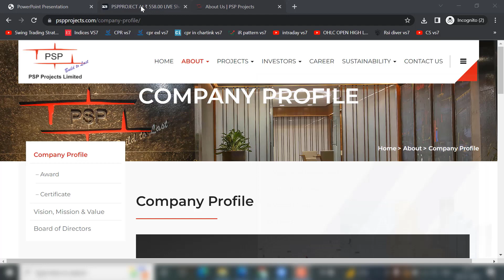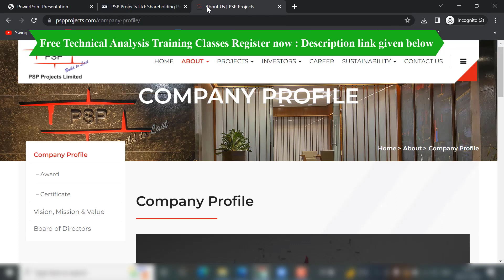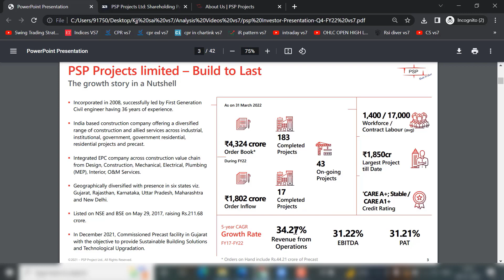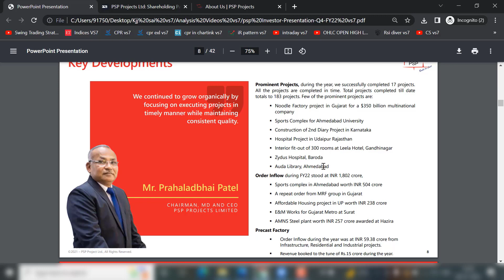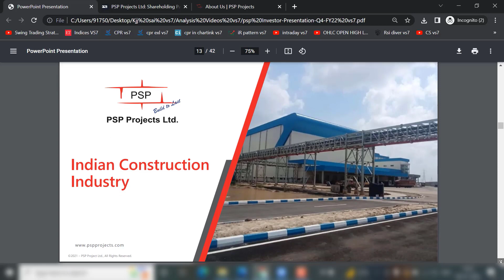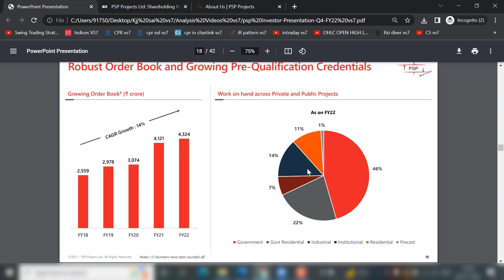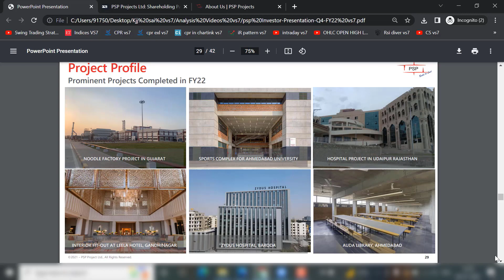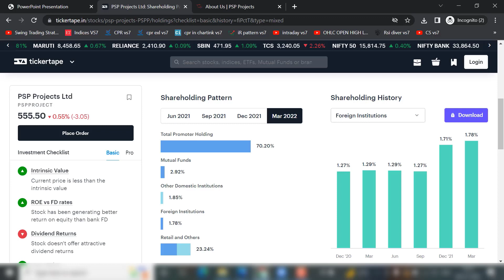இந்த Share ல் Long Term க்கு Invest பண்ணலாமா ? | PSP Projects | Stock Analysis in Tamil July 2022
PSP Projects Ltd. | இந்த Share ல் Long Term க்கு Invest பண்ணலாமா ?